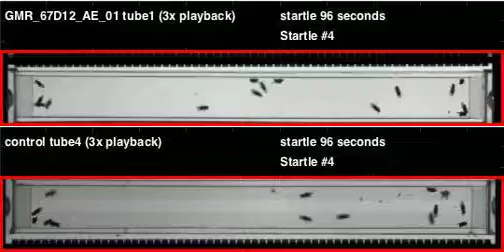GMR_67D12_AE_01_shi_Apollo_20110831T093222 buzz (seq2)